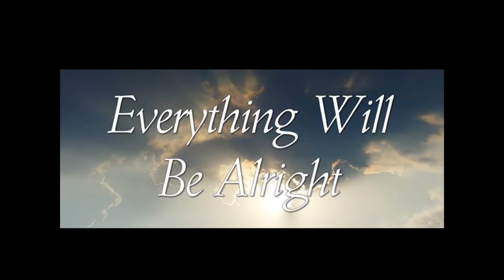Everything Will Be Alright Trailer 2015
Starring: Taylor Leigh, Alec Mizerik & Miguel Morin
With: Robert Buttrick, Luis Castro, Margaret Passe.